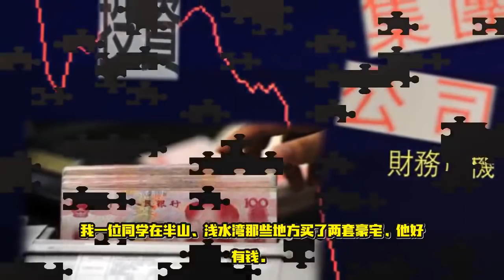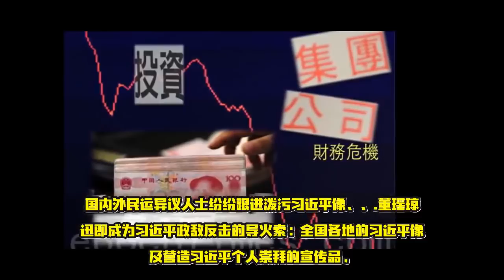习近平的海外资产被查封。 一场大规模的政变将于明天开始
文章转自网络，旨在为读者提供多元信息，文章内容并不代表本网立场和观点。